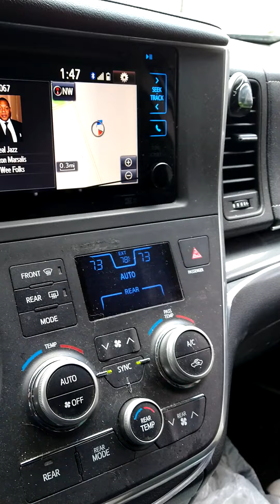I NEED HELP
I'm tryna stay outta prison. Can y'all please help me?
BishopLo